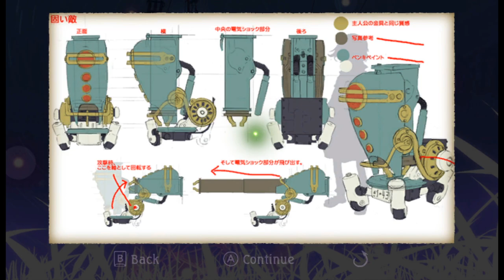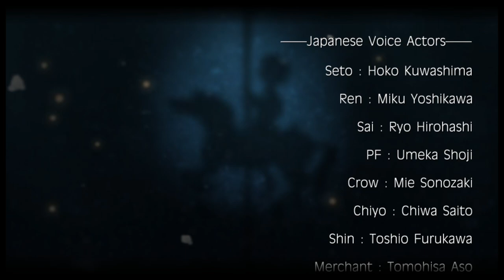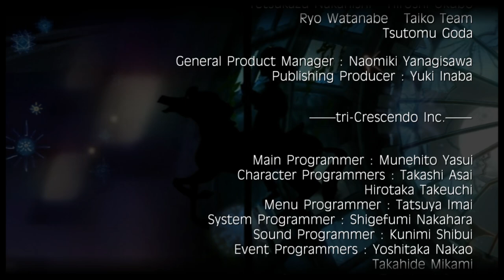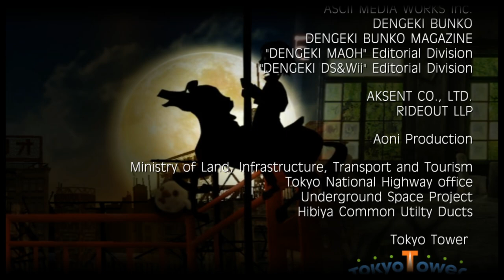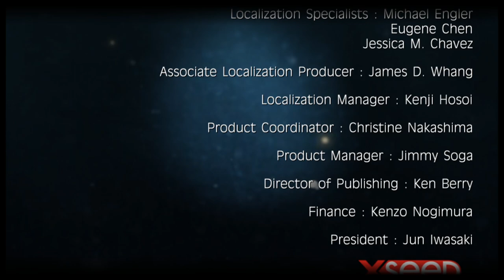Fragile Dreams - EXTRA - forbidden knowledge one must usually beat the game in order to have access.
here are some things! but not all the things.